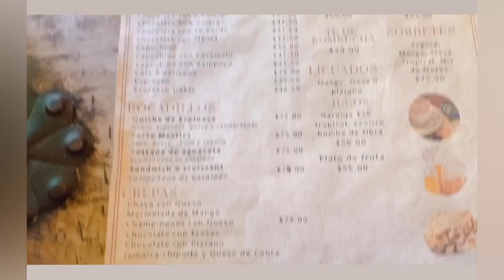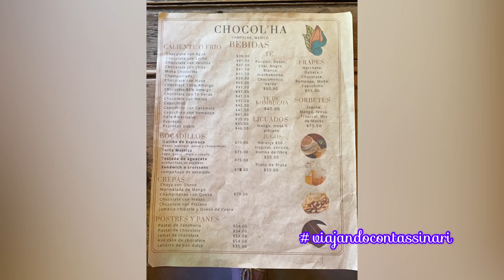CHOCOL’HA viajandocontassinari Yum-Kin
Un viaje por el sureste de México, ahora llegamos a un lugar mágico , lleno de chocolate chocolate tradicional, hecho por mexicanos, te invito a que recorramos este lugar @chocol’haoficial, en el corazón del centro histórico ,en la calle 59 de @Campeche y que disfrutes de la música ,al final de la entrevista yum-kin musicamaya, relaxingmusic angeles piano singer musicasanadora viajes travel campeche @lorenatassinariofficial